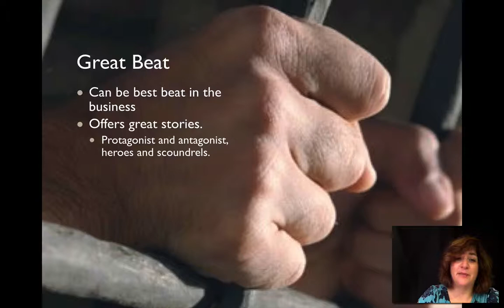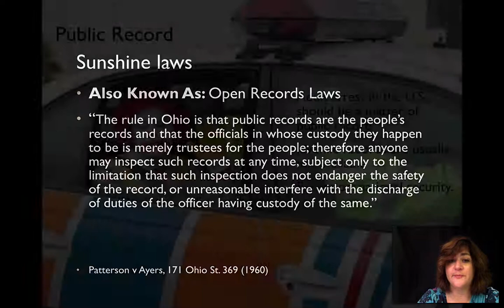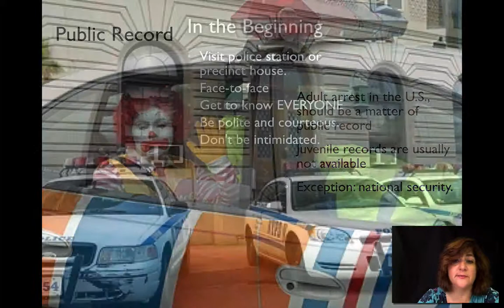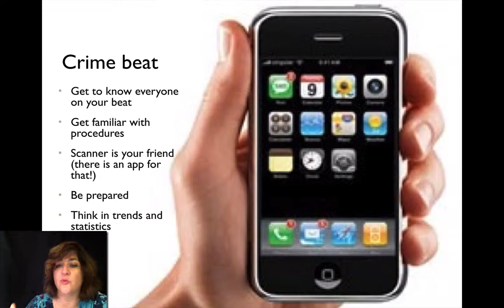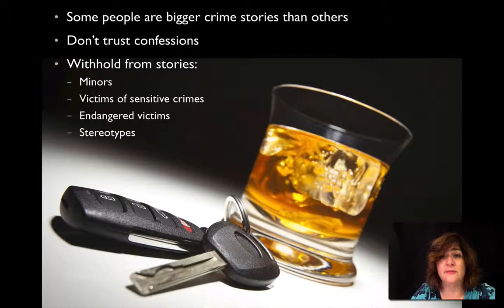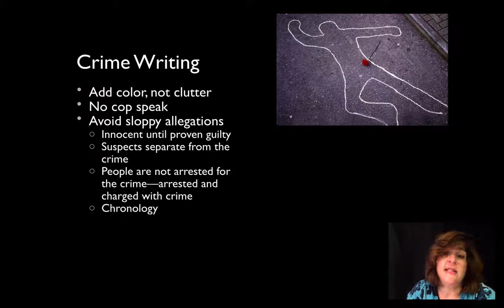Comm 2221: Police